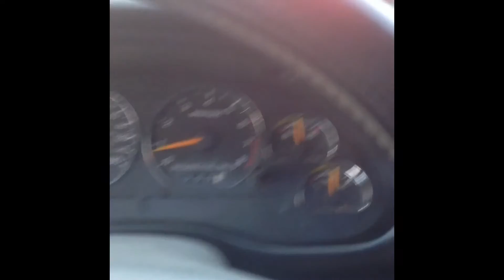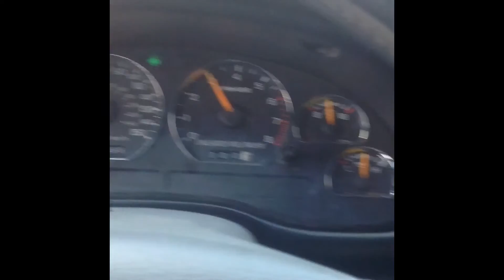97 mustang GT review with bbk goodies and flow master super 44 exhaust review